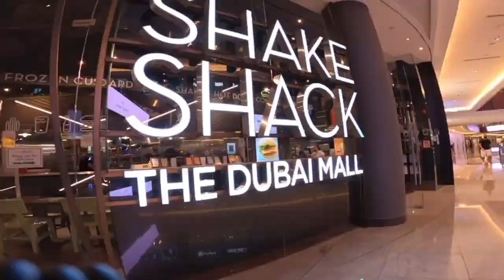TRAILER - Mukbang Shake Shack Dubai Mall